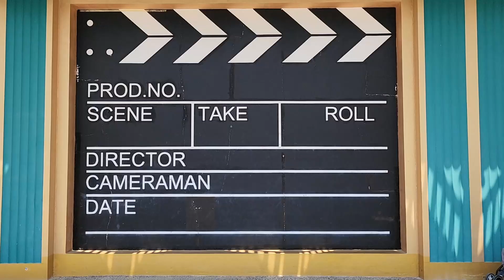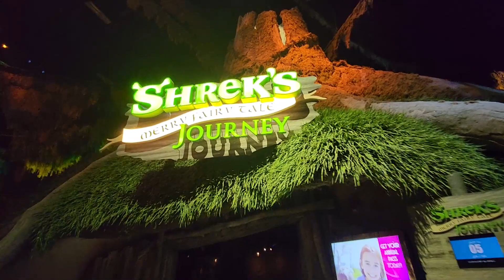Shrek's Park in Motion Gate Dubai Parks and Resorts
A trip inside one of Dubai's top attractions for kids and the entire family.
We enjoyed our trip here and is really worth coming over and over again!
Free Parking
Food Stalls everywhere
Park is so huge that one day couldn't be enough to ride all rides!!!